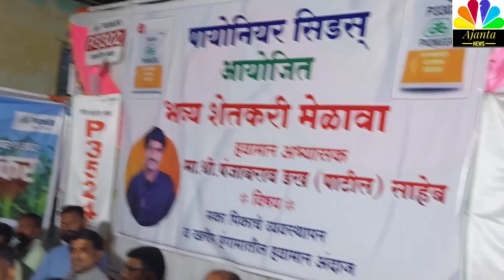अजंता गांधी चौक में शेतकरी मेळावा। बारिश कब होने वाली पंजाबराव डक मौसम के जाणकार# Ajanta News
Farmers fair at Ajanta Gandhi Chowk.